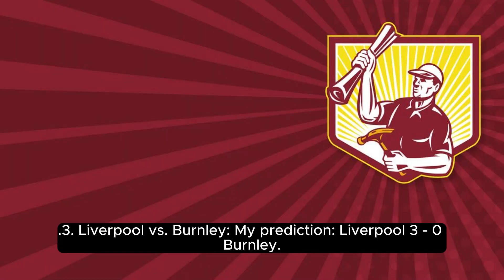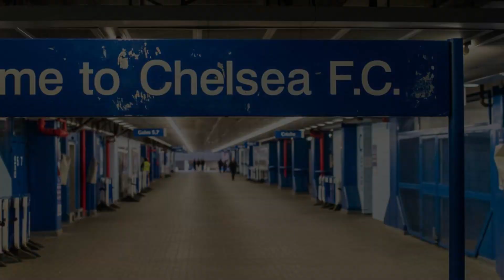Are These Premier League Predictions Well Done?.mp4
Are These Premier League Predictions, Matchday 24 Well Done? Arsenal, Liverpool, Manchester City, Luton, and Tottenham are tipped to win. What are your predictions? Comment what you think will happen.